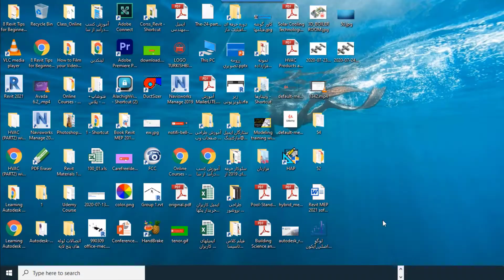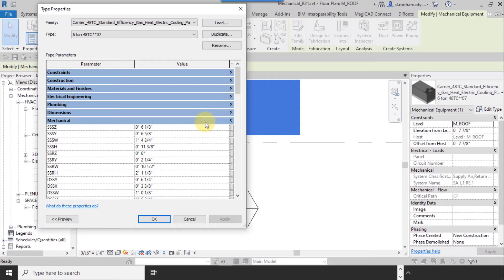Revit HVAC 2021_Project Based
In this course, topics related to HVAC (modeling and computing) are fully taught. At the beginning of the course, you will get acquainted with how to Add and configure the mechanical template, and after performing the mechanical template, we will add the architectural project in it and make the necessary settings that are needed before starting modeling, Furthermore We will teach you the most important and widely used tools. In the first step, we will teach how to calculate heating and cooling load completely and how to color the spaces based on different parameters, and we will teach how to export this project into the carrier software. In the following, a complete tutorial on how to make the necessary settings before drawing the duct, RTU arrangement, locating the supply an return ceiling diffuser and exhaust fan, how to draw duct automatically and manually, and their connection to the main branch as Flex and Hard Duct ducts with explanation about techniques of drawing, how to calculate duct sizing with DuctSizer software and using tables, as well as how to export calculations in PDF and XML formats, then drawing with fabrication tools and the way of exporting Fabrication as a PDF file will be taught completely. In the following the way of making the necessary tags for the HVAC system in two display modes, 2D and 3D will be presented. Hence, the way of finding clashes, creating tables, exporting in Excel format, Full measurement, creating and importing details, sheets, Legends, creating Keynotes and creating project phasing will be explained completely. Eventually exporting of the project in PDF and AutoCAD will be taught